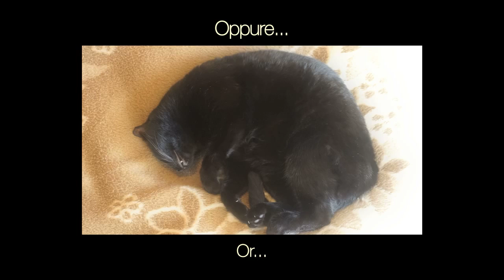MICHO E IL SOGNO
IL CORPO NEL SOGNO
Ma.Ra.Cash Records 2018